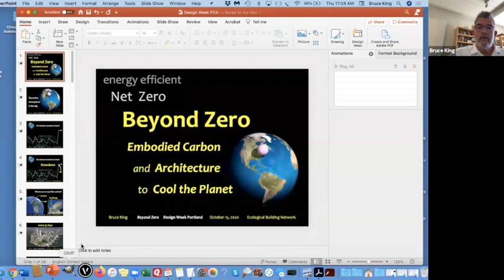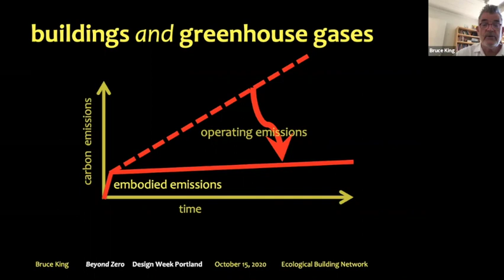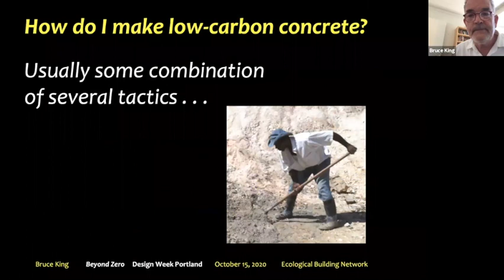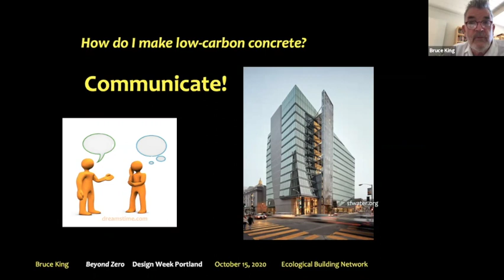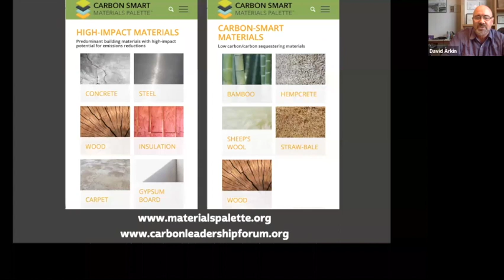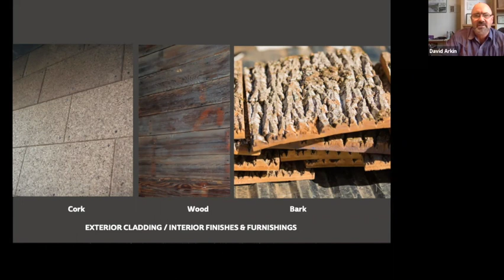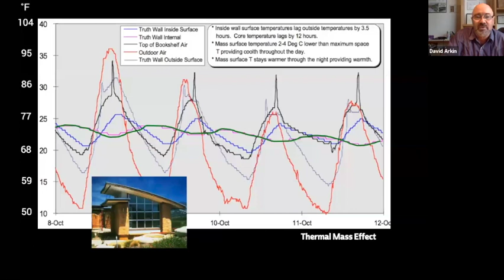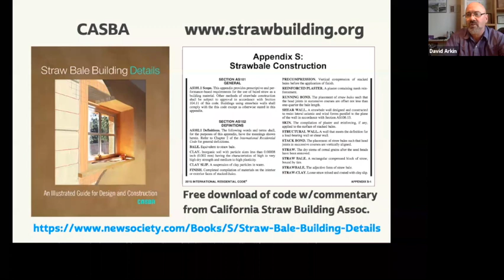Designing to Cool the Climate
Join us as we explore beyond zero: architecture is just starting to take on its role as climate healer by transforming buildings from massive carbon emitters into effective carbon sponges. The technology already exists, and gets better every day; build with plants, wood, and emissions we retrieved from the air. Bring the carbon home in buildings made from the sky.

Author, engineer, advisor, green building expert, and international speaker, Bruce King (The New Carbon Architecture), David Arkin AIA—Arkin Tilt, and Jonathan Orpin–Founder/President of Pioneer Millworks will share how our building material choices can positively impact our climate.